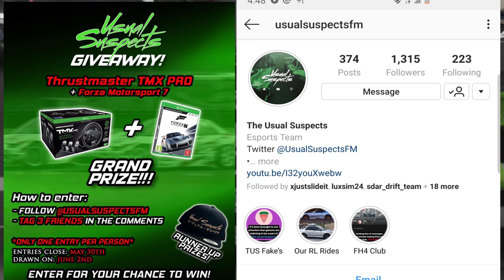Thrustmaster TMX PRO / Forza 7 **GIVEAWAY** from The Usual Suspects